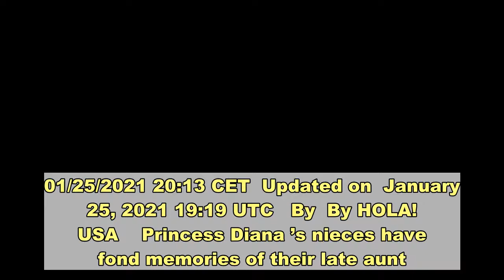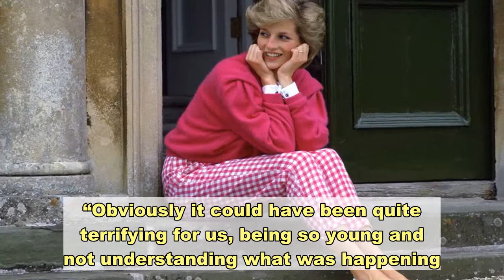Princess Diana’s nieces open up about late aunt: ‘She protected us in a way that made us feel safe’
01/25/2021 20:13 CET  Updated on  January 25, 2021 19:19 UTC   By  By HOLA! USA    Princess Diana ’s nieces have fond memories of their late aunt. Lady Amelia and Lady Eliza Spencer opened up about their father Charles Spencer’s sister Diana in a new interview with Tatler. The twin sisters were only five when their aunt tragically died in 1997, but staff at their “family home” Althorp—which was Diana’s childhood home—would share stories about the Princess of Wales with Amelia and Eliza.“We always just knew her as our aunt. Growing up in South Africa, I really had very little idea of how significant she was in the world until I was much older,” Eliza said.Amelia remembers her paternal aunt as “incredibly warm, maternal and loving.” Eliza also recalled a beach outing with Diana during which a photographer approached them. “Obviously it could have been quite terrifying for us, being so young and not understanding what was happening. But she turned it into a game of who could get back to the car first. It was amazing how she protected us in a way that made us feel safe and not frightened,” she shared (via People magazine). “We had no idea what she was doing at the time.”